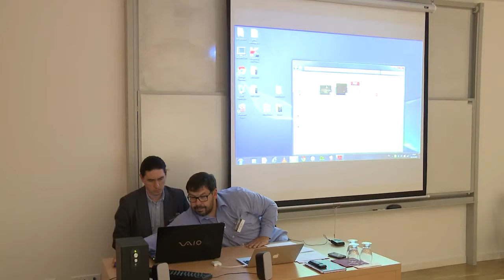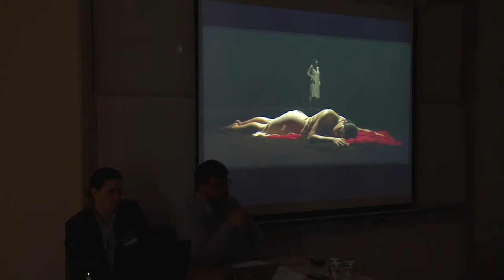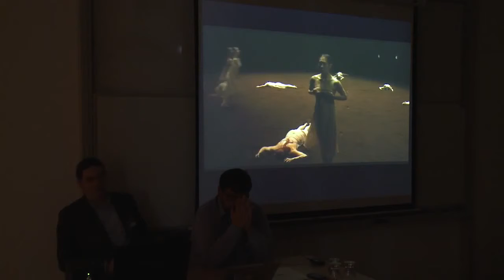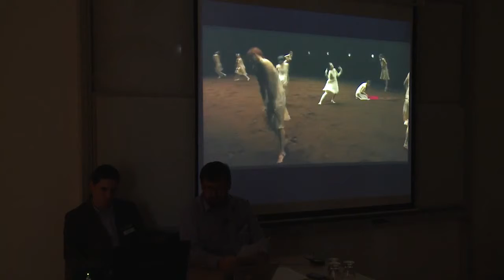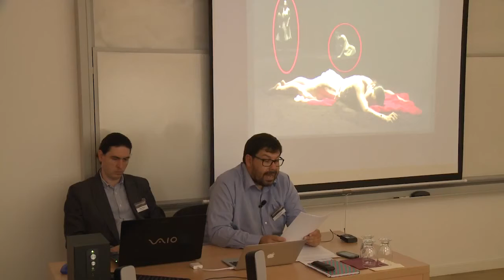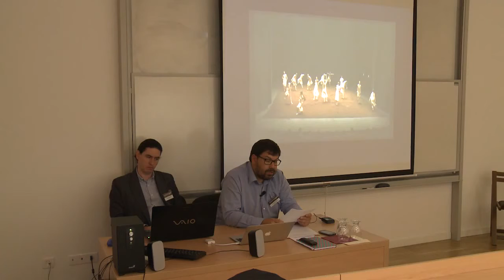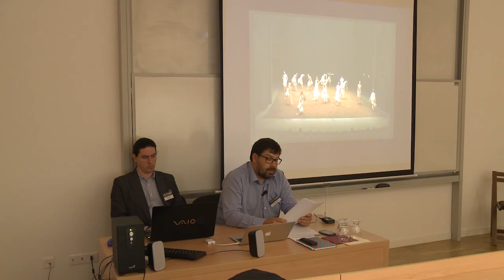Kurtuluş Özgen Baroque Painting in Pina Documentary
Presentation at the international conference, THE REAL AND THE INTERMEDIAL, organized by the Sapientia Hungarian University of Transylvania, Department of Film, Photography and Media, Cluj-Napoca. 23-24 October 2015.